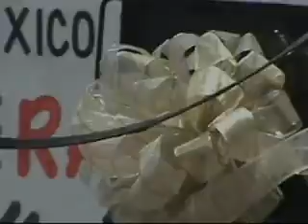Video Clip de Estefani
Mis Quince Años en  Juchitepec